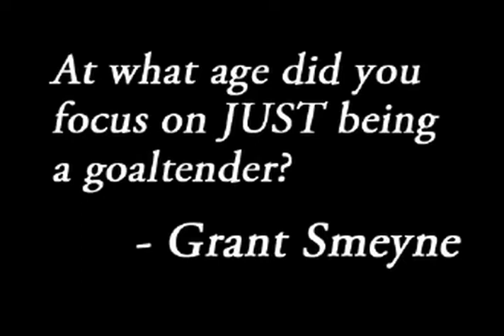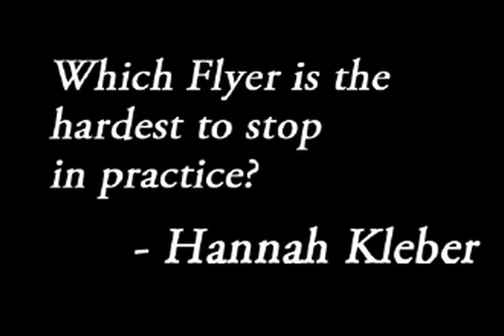FIVES with Boucher